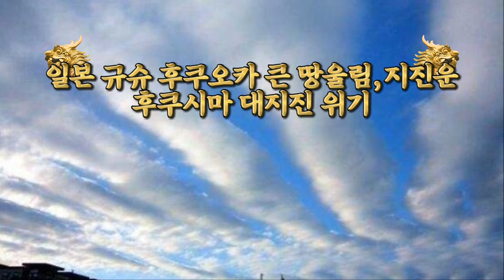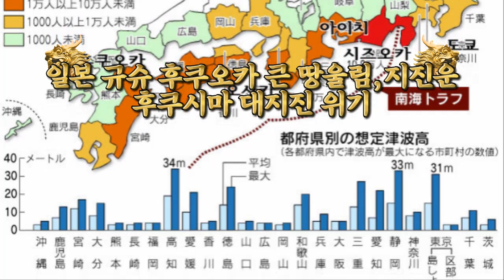💥💥【일본 규슈 후쿠오카 큰 땅울림 폭발음!】【속보입니다.일본 규슈 후쿠오카 큰 땅울림과 폭발음 후쿠시마 연속강진 남태평양 뉴질랜드,피지, 통가,바누아투 연속강진발생중!탈출하라 】